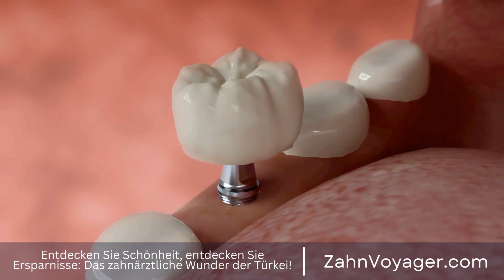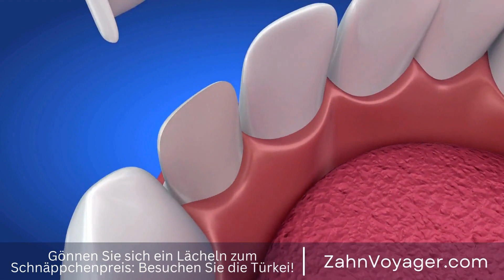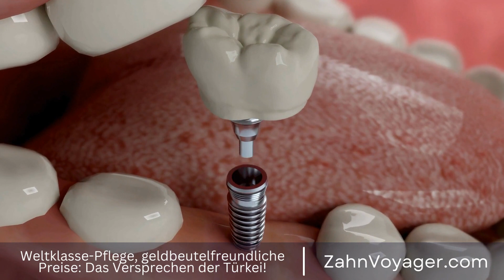Die Bedeutung unserer Zähne - Wie können wir sie gesund erhalten?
Zähne sind ein wichtiger Bestandteil unseres Körpers und tragen nicht nur zur ästhetischen Erscheinung bei, sondern spielen auch eine entscheidende Rolle bei der Verdauung und Aussprache. Leider kann es durch verschiedene Ursachen passieren, dass ein Zahn verloren geht oder entfernt werden muss. In solchen Fällen können Zahnimplantate eine gute Lösung sein, um das fehlende Gebissstück zu ersetzen und die Funktionalität des Mundraums wiederherzustellen. Doch nicht jeder ist ein geeigneter Kandidat für Zahnimplantate. In diesem Video werde ich darauf eingehen, wie man herausfinden kann, ob man für Zahnimplantate in Frage kommt. Zähne, Körper, ästhetisch, Verdauung, Aussprache, Ursachen